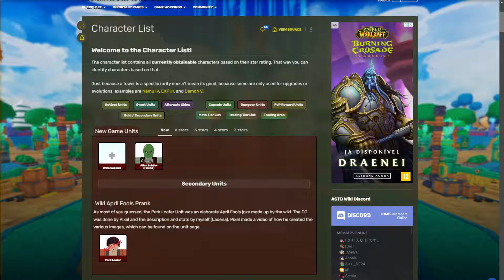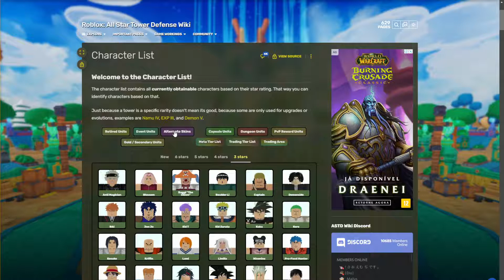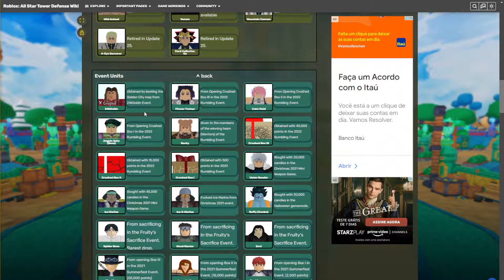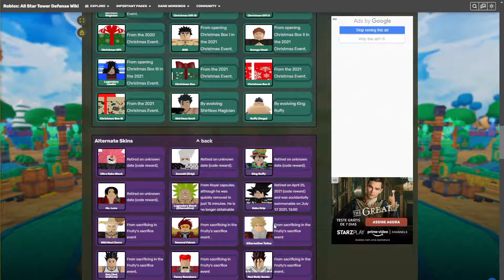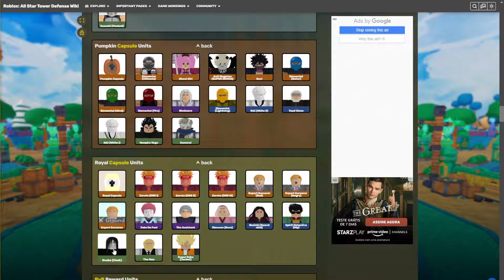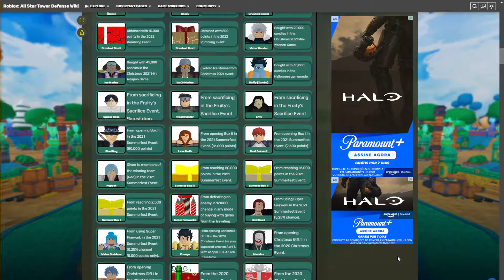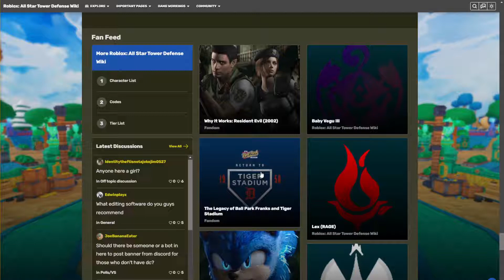TIER LIST EM DUAS EPATAS COM OS PERSONAGEM CONFIRMADO NA PROXIMA ATT ASTD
1mgroupmembers
themadao
superwoop
ultramove